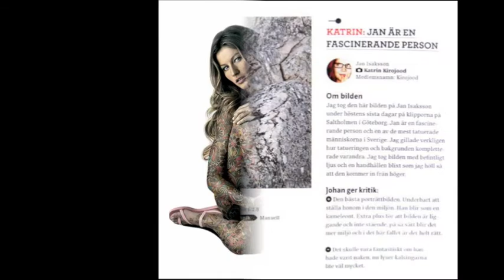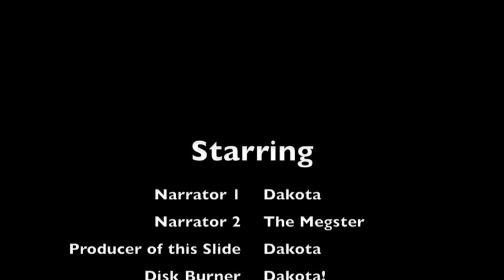Fashion Mockumentary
For our English 10 class we had to make a mockumentary as our semester 2 final. Our topic was fashion!